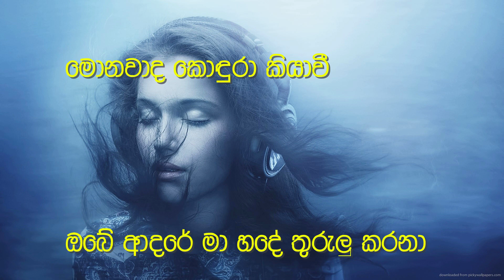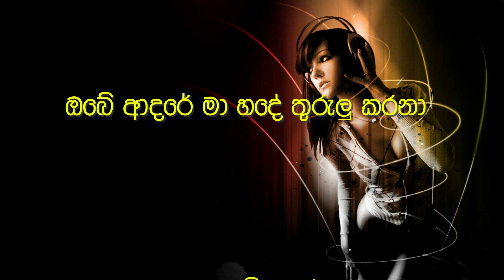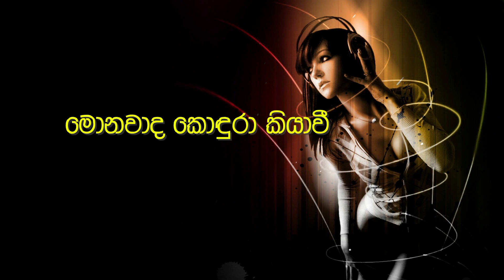නිල් දෑසින් බලාවී Nil dasin balawi - WITHOUT VOICE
නිල් දෑසින් බලාවී Nil dasin balawi - Surenie De Mel
ගායනය, තනුව - සුරේනි ඩි මෙල්
සංගීතය - අචල සොලමන්ස්
පද - සුරේනි ඩි මෙල්

රහසින් ඇවිත් මුමුනා ගියා
ඒ කියු වදන් සිත මත් කලා
ආයෙත් ඇවිත් මට ලං වෙලා
පවසන්නකෝ සිතු දේ ඔයා

නිල් දෑසින් බලාවී මුවඟින් සිනාසී
මොනවාද කොඳුරා කියාවී
ඔබේ ආදරේ මා හදේ තුරුලු කරනා
සදා පැතුම ඔබ වේ මගේ

නෑ තාම නෑ ඔබ ආවෙ නෑ
සිහිනෙන් වුවත් දුරස් වෙන්න බෑ
යන්තම් ඔබේ රුව දුටුවෙ මා
කොහෙදෝ ගියේ මා හැර දමා

මලින් මලට ඉගිලී මා එන්නම්
හදේ කවුලු ඇර මා බලන්නම්
සිතින් සිතන දේ මා පතන්නම්
එයයි මා පැතූ ආදරේ..